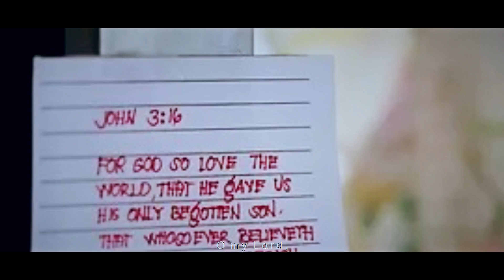Assurance Acappella - Moyo Wangu Mubi (Official video)